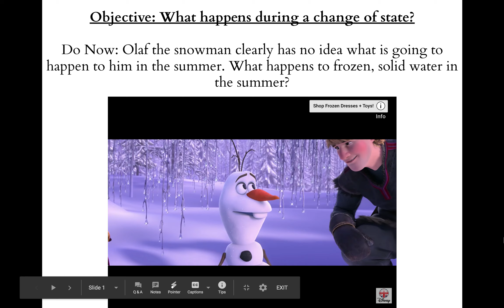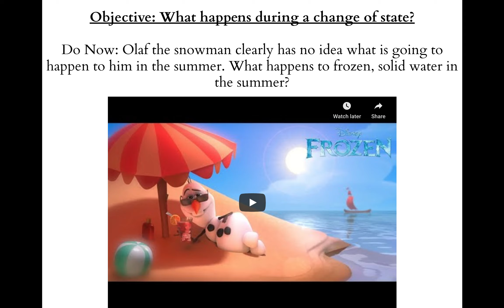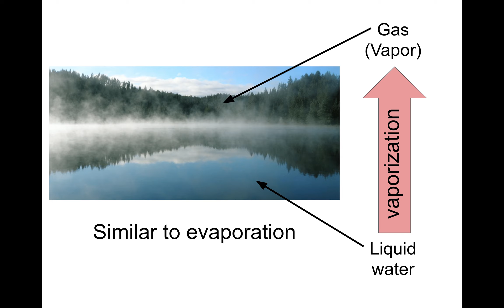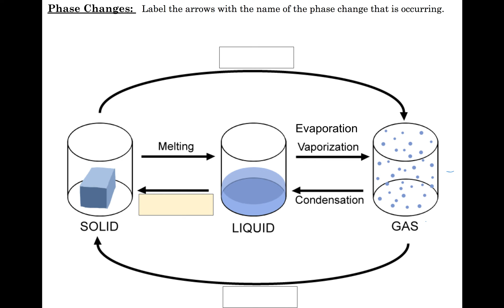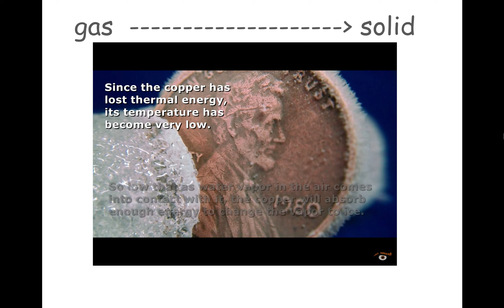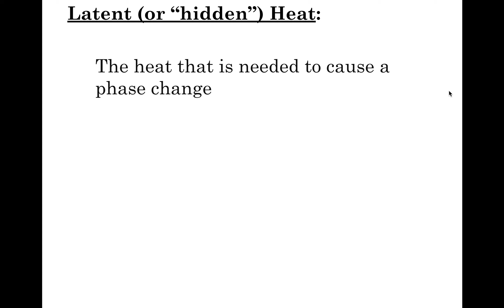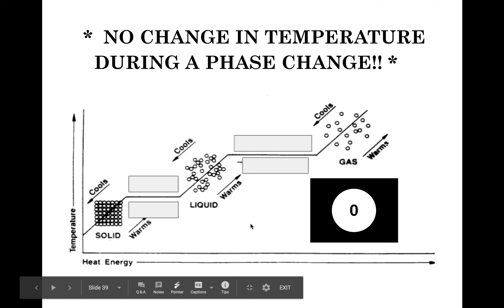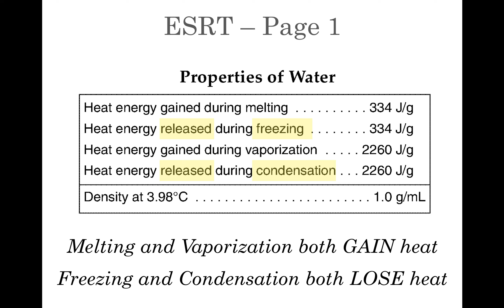Unit 8 Day 6 Phase Changes